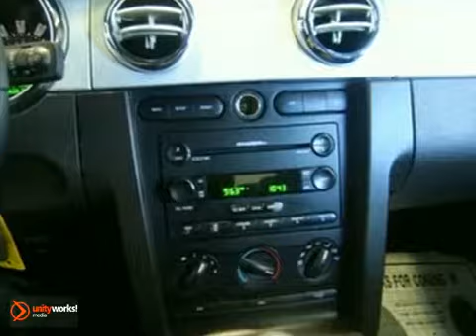2005 Ford Mustang R0722 in Hutchinson Wichita, KS 67502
SOLD - If you are looking for real value on a great used car, Midway Motors in Hutchinson invites you to come in and test drive this 2005 Ford Mustang, stock# R0722. We are conveniently located near Hutchinson Wichita, KS and known for our great selection, reliability and quality. Come take a look at this 2005 Ford Mustang today.

Midway Motors in Hutchinson
1230 E 30th Street
Hutchinson Wichita KS, 67502

Midway Motors in Hutchinson is a Hutchinson Auto Dealer, specializing in new Ford, Lincoln, Mercury, Chrysler, Dodge, Jeep, Pontiac, Buick, Cadillac, GMC, and Chevrolet cars, hybrids and SUVs for the Hutchinson, Kansas area. For years, Midway Motors in Hutchinson has been the Ford, Lincoln, Mercury, Chrysler, Dodge, Jeep, Pontiac, Buick, Cadillac, GMC, and Chevrolet. auto dealership of choice, serving surrounding communities such as South Willowbrook, Witchita, Yaggy, Obeeville, Medora, Kansas City, Nickerson, and Adams Corner.

As your leading Kansas Ford, Lincoln, Mercury, Chrysler, Dodge, Jeep, Pontiac, Buick, Cadillac, GMC, and Chevrolet. dealer Midway Motors in Hutchinson has access to a large inventory of new and used Ford, Lincoln, Mercury, Chrysler, Dodge, Jeep, Pontiac, Buick, Cadillac, GMC, and Chevrolet. vehicles. At Midway Motors Ford, Lincoln, Mercury, Chrysler, Dodge, Jeep, Pontiac, Buick, Cadillac, GMC, and Chevrolet, our sales representatives can help you to buy your next car, hybrid or sports utility vehicle through careful research and attention to detail. Above all, it is our goal to make the car buying experience easy for you find the new Ford, Lincoln, Mercury, Chrysler, Dodge, Jeep, Pontiac, Buick, Cadillac, GMC, and Chevrolet automobile that is right for you.

American Icon! Move quickly! How would you like riding home in this stunning-looking and fun 2005 Ford Mustang at a price like this? High speed highway driving is no problem for this Mustang...this car won't even break a sweat!